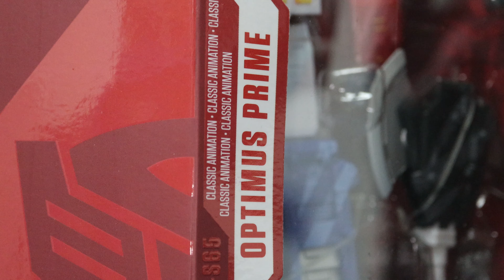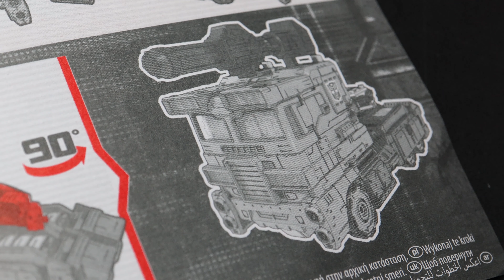[Unboxing] Transformers Siege 35th Anniversary "Optimus Prime"(Classic Animation )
[Unboxing] Transformers Siege 35th Anniversary "Optimus Prime"(Classic Animation)4 K

VOYAGER  Class:
 HKD 299.9